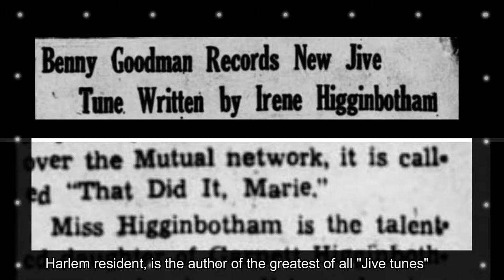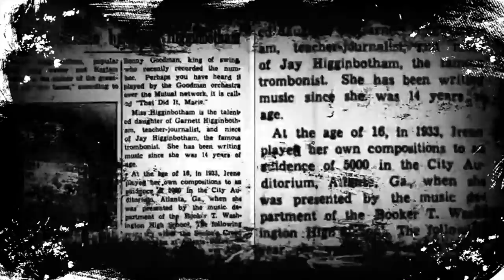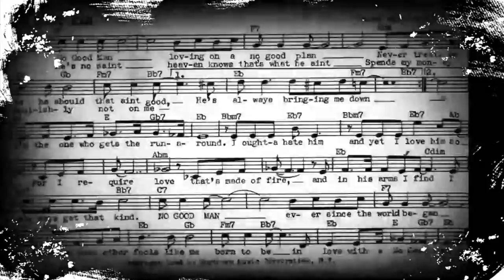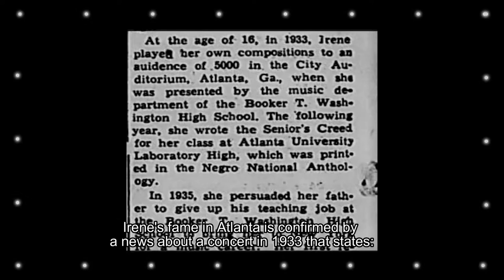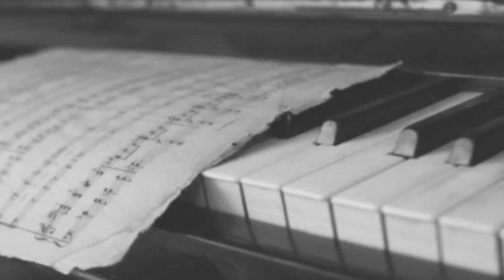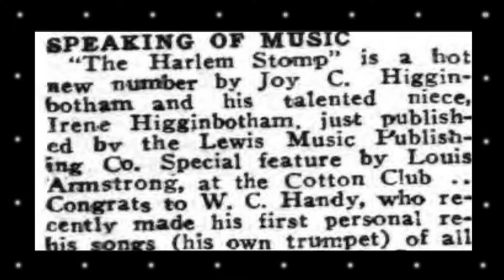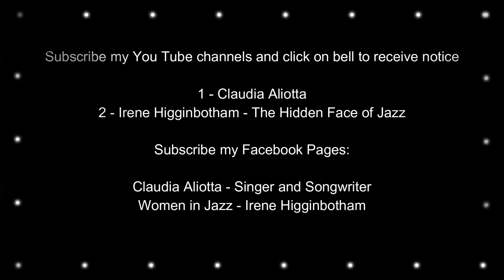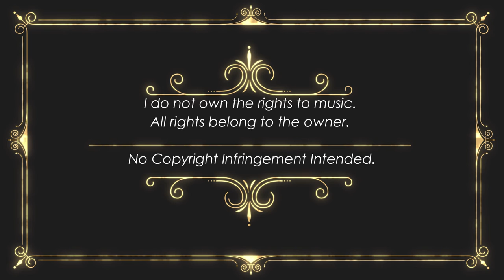Irene Higginbotham-The Hidden Face of Jazz /Jazz History Documentary by Claudia Aliotta -1st Episode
This is the first episode of “Irene Higginbotham – The Hidden Face of Jazz”, my documentary about life and music of this little known songwriter of Forties whose songs were recorded by Billie Holiday and Nat King Cole. American jazz critic and music historian Ted Gioia has defined Irene Higginbotham as “one of the five women songwriters who helped shape the sound of jazz”. Next espisode in June. Follow  Facebook Page Women in jazz: Irene Higginbotham.
This video is for teaching and educational purposes only, not for commercial or promotional use.